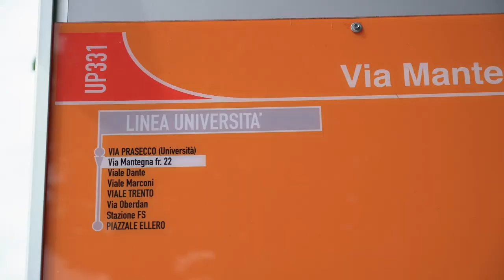Prossimi interventi a Pordenone grazie ai fondi europei POR FESR 2021-2027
Proficuo l'incontro che si è tenuto tra il sindaco Alessandro Ciriani e l’assessore Cristina Amirante con la Regione Friuli Venezia Giulia, rappresentata dall’assessore Barbara Zilli e dai suoi collaboratori, per programmare gli interventi da effettuare in Comune di Pordenone con i fondi europei del POR FESR 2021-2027. Gli interventi riguarderanno l'ampliamento del campus universitario, la realizzazione di una nuova palestra in prossimità, la riqualificazione dell'area della stazione, una somma destinata alle imprese culturali e creative del territorio per dare forza e spazio ai giovani.